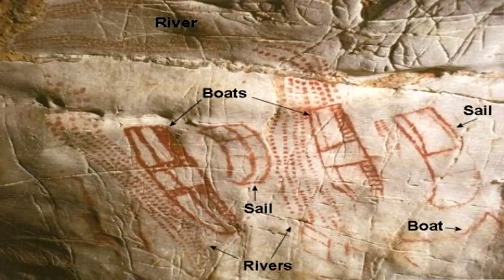Solutrean Boats and Representations of Water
I have been told that the dot diagrams in the Iberian/French caves are representations of water. Ancient humans looked out across the lakes and oceans seeing vast expanses of water. What impressed them the most was the sparkling glints of light patterns that waves and sun create. These “diamonds” on the surface became magical to them as they defied explanation and had no corporeal existence. To them water was also an impassable barrier that only certain animals had the capacity to enter. Magic, water, and these certain animals became symbols of spiritual power and awe. Shamans recognized both light and the fact that bodies of water were a different form of reality. With this view of water their symbolic representations became “polka dots of light”.

Pictograph from the El Castillo Cave is a good example of this understanding. The dots are rivers of water and on these rivers are hide stretched boats, obviously a powerful impression to be recorded and talked about in a legend. You can see on the right side there is a boat on the water, as the water is covered by the rear part of the boat. The boat sits on the water covering the area that it occupies, from that perspective. The object above this boat it is a sail full of wind, but not fully recognized by the observer as to how it is attached to the boat. There is a start of a mast in the middle of the boat but time has erased it or it was never recognized and recorded. Both the boat and the sails are stitched together with more than one piece of hide. In fact the gunwale (gunnel) can also be seen with more stitching as it is an attachment area to the wood frame. You can also see on the left boat the middle section had two smaller hides sown together, showing there was more than one boat being observed.

There is no archaeological record of boats from that time but here is proof from 20,000 BP. That and the fact Aboriginal people had somehow made it across the ocean to Australia.

Paintings are from El Castillo Cave, Spain (of Solutrean origin) and shows another river system or the same one with a different part of the story.

The diagram is from the Chauvet Cave in France and is a historical representation of the origin of these boat people, the Black Sea area. From Google Earth the ancient shoreline of thousands of years ago can be seen by a lower smaller water shoreline.

The view and homeland of this ancient sea was from the north shore so looking towards the south was the sea. In the cave diagram this north view shows the sea upside down as the bottom of the diagram would be closer to artist and the view in front of them. I added missing dots that I was told extended to the left of the cave painting (this surface had fallen off many years ago). The red dashed line shows the approximate ancient shore line and river that was another obstacle to transverse.

The Boat people of the Black Sea area left at the same time other families of more land based hunter groups did (due to climate change). They settled in a rich land south of France, that is now under water.

Water and the magic of the dots were also incorporated into many different symbolic pieces of art. This includes animal guides and shaman power animals. The wet horse shown below had many different symbolic overlapping concepts in one image.

The association between imagery, concepts, and natural forms can be seen in many ancient cultures. An example of this can be seen in the Yaminahua Shamans of the Peruvian Amazon. As with other shamanic groups, they have a secret language that they incorporate into their shamanic songs. The British Anthropologist Graham Townsley studied the Yaminahua’s way of knowing and referred to it as “unthinkable” within the western model of cognition.

He writes: “The important thing to understand about these shamans, is that none of the things referred to in their songs should be referred to by their proper names.  One might assume that these circumlocutions were not consciously metaphoric usages at all, but culturally fixed equivalents which were learnt and employed automatically with no awareness of their metaphoric content. This is certainly not so. In every instance the metaphoric logic of the song’s words could be explained with no hesitation. In every case the basic sense of these usages was carried by finely observed perceptional resemblances between the word and its referent. Thus fish becomes “white-collared peccaries” because of the resemblance of a fish's gill to the white dashes on this type of peccary’s neck; jaguars become “baskets” because the fibers of this particular type of loose woven basket (wonati) form a pattern precisely similar to a jaguar’s markings, rain becomes “big cold lean-to” because of the slanting sheets of rain in a downpour resemble the slanting roofs of their lean-tos.  These Shamans are clearly aware of the underlying sense of these metaphoric words and refer to them as tasi yoshtoyoshto or “twisted language”.